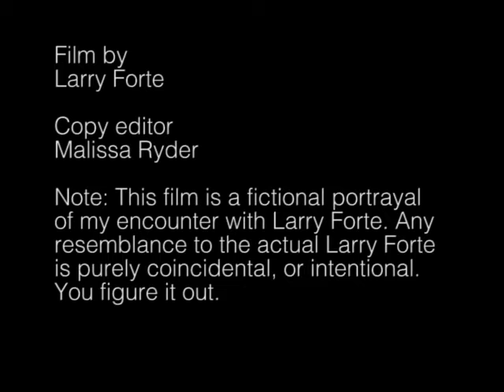My Interview with Larry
Note: This film is a fictional portrayal of my encounter with Larry Forte. Any resemblance to the actual Larry Forte is purely coincidental, or intentional. You figure it out.

Hello. Larry here. I am an artist, a singer song writer and an aspiring film maker. I’ve started this vlog to build and strengthen my writing and film editing skills. I intend to make a mini movie a week using the tools and subject mater at hand, and just see where it goes. I’m not waiting for conditions to just be just right to start participating. I’ve already made the jump from iMovie to Premier Pro which has improved the quality of my work significantly. All I need now is a better camera. I’m working on it. Thanks.